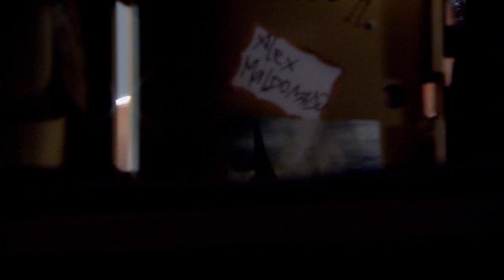El Rostro de La Venganza Capitulo 144 Parte 5